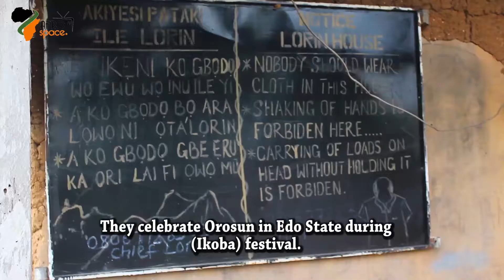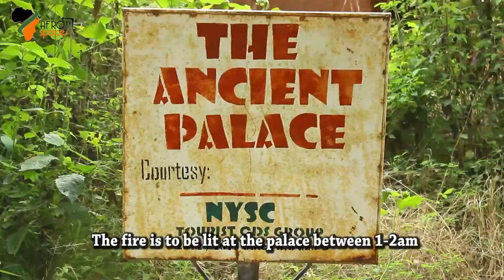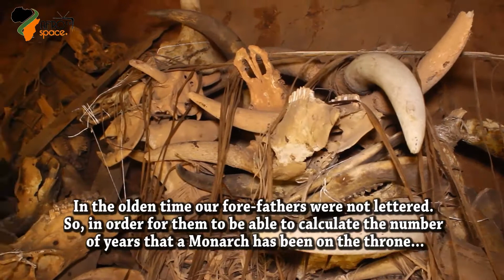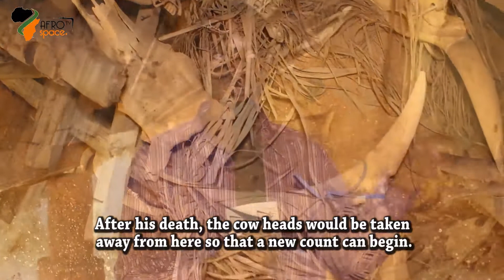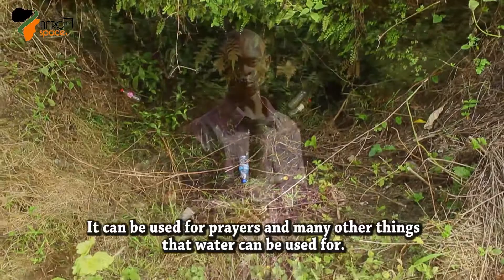ITAN TI AWON OMO WA TI GBAGBE {ADAYEBA}